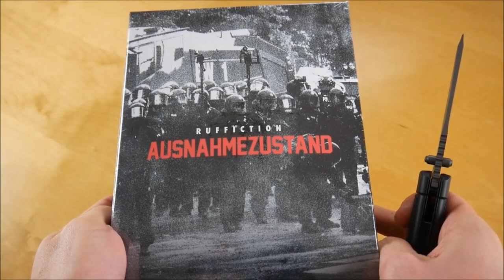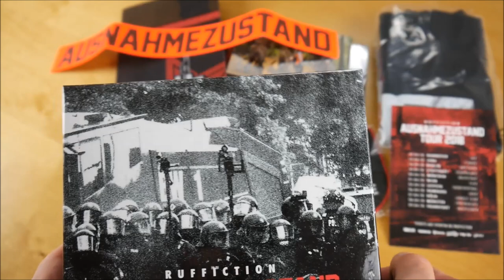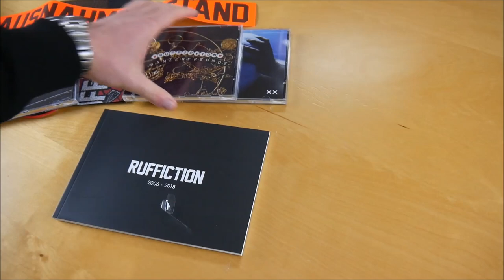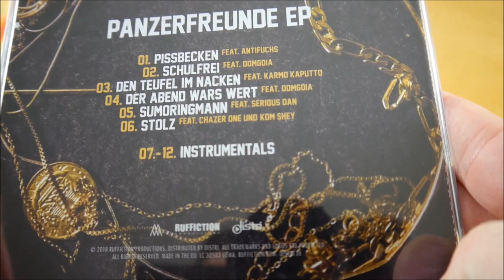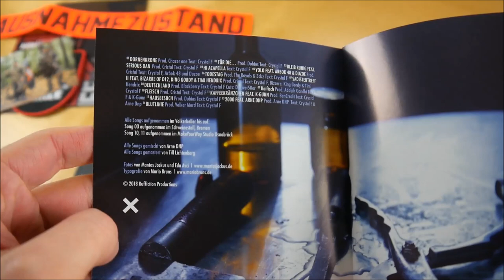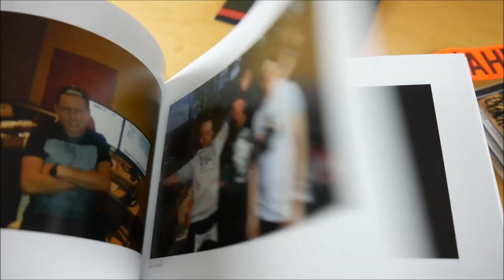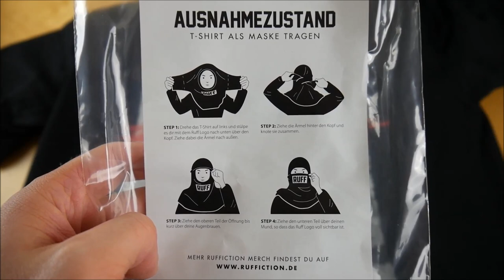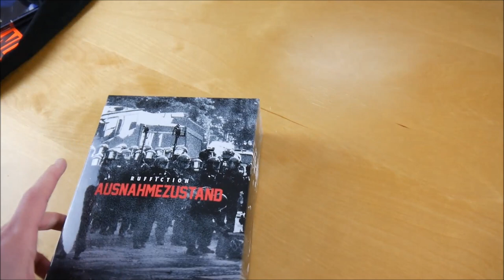Ruffiction - Ausnahmezustand Box Unboxing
In diesem Video zeige ich euch die Ausnahmezustand Box von Ruffiction.
► Hier könnt ihr das Album kaufen:
Mehr von Ruffiction

► ALBUM INFOS
Ruffiction – Ausnahmezustand
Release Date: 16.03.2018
Kaufpreis: 39,99 €

Ausnahmezustand Box Inhalt:
- Album
- Album Instrumentals
- Bonus Album (XX)
- Bonus EP (Panzerfreunde EP)
- T-Shirt
- Patch
- Fotobuch
- Autogrammkarte
- Doppelseitiges Poster (A2)
- Sticker

Ausnahmezustand Tracklist:
01. Schwarzer Block
02. Auf geht’s ab geht’s
03. Darknet
04. Ruffiction Armee
05. Allergisch gegen Menschen
06. Herr Kommissar
07. Kindersoldaten
08. Erzfeind
09. Schlechte Musik
10. Asoziale
11. Hässlich
12. Haltung
13. Loslassen
14. Crackstein

01. Pissbecken (feat. Antifuchs)
02. Schulfrei (feat. ODMGDIA)
03. Den Teufel im Nacken (feat. Karmo Kaputto)
04. Der Abend wars wert (feat. ODMGDIA)
05. Sumoringmann (feat. Serious Dan)
06. Stolz (feat. Chazer One & KDM Shey)

Bonus Album (XX)
01. Dornenkrone
02. Für die...
03. Bleib ruhig (feat. Serious Dan)
04. Hi Acapella
05. Yolo (feat. Arbok48 & Duzoe)
06. Todestag
07. Sadistentreff II (feat. Bizarre of D12, King Gordy & Timi Hendrix)
08. Deutschland
09. Haifisch
10. Fleisch
11. Kaffeekränzchen (feat. K-Gunn)
12. Hausbesuch
13. 2000 (feat. Arne DNP)
14. Blutlinie

Ausnahmezustand Info:
Das neue Album von Ruffiction erscheint am 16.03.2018 über Ruffiction Productions.